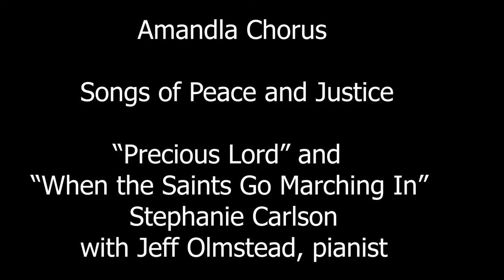"Rediscovering Jane Addams in a Time of Crisis" - Musical Contributions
Musical Contributions by Amandla Chorus, Stephanie Carlson & Jeff Olmstead at "Jane Addams in a Time of Crisis"  - a public forum 11/11/17 at Edwards Church in Northampton, MA.